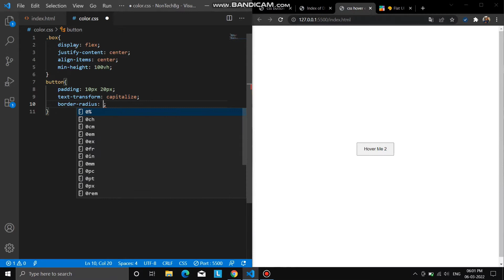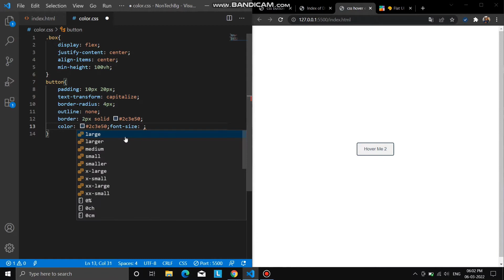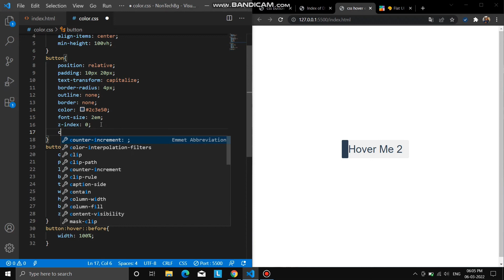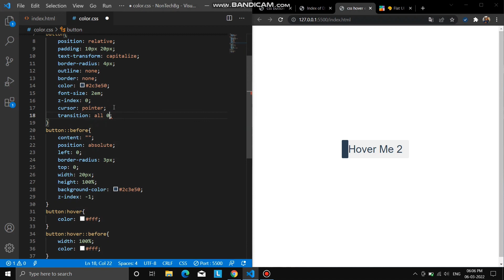Animated sliding hover effect on buttons in css by NonTechBg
Hey developers |
Html and css button hover effects by NonTechBg |